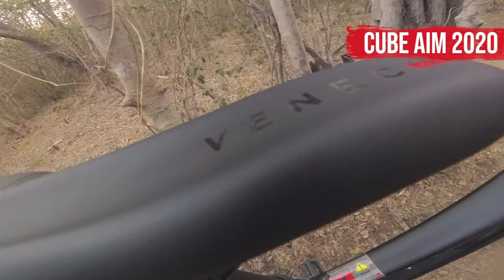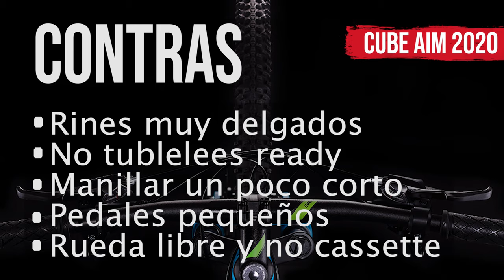CUBE AIM BLACK´N RED 2020 RESEÑA / Análisis MÉXICO Pros y Contras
RIDERS!

Ahora les traigo esta reseña de la nueva Cube AIM Black´n Red 2020, una buena opción de entrada al mtb, si estas pensando en comprarte esta bicicleta espero te sirva esta reseña.

Precio: $11,500 - $12,800 pesos mexicanos